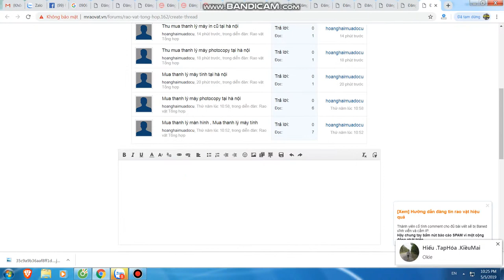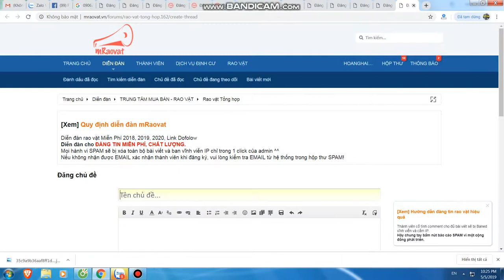Mua thanh lý máy in tại hà nội | Bán máy in cũ tại hà nội | 0906216488